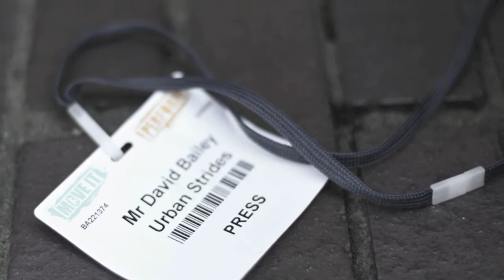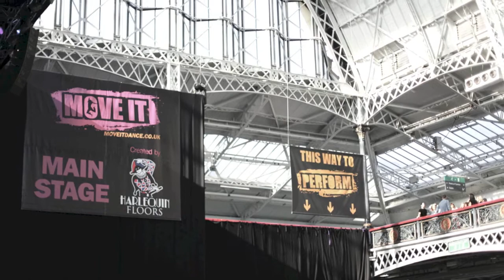USJC @ MOVE IT 2014